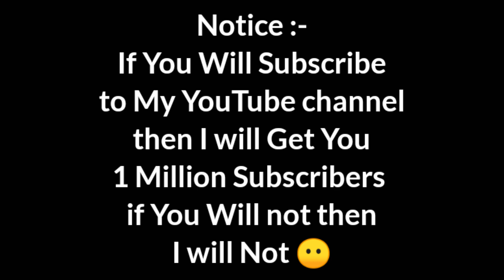India Konse Number Par ? | USA Ka Budget 🤑🤑 | (2021) Top 5 Most Powerful Countries in the World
My editing phone

most powerful country in the world according to army
most powerful country in the world and why
all powerful country in the world
atomic powerful country in the world
powerful army country in the world 2020
a list of the most powerful countries in the world
most powerful countries in the world by year
most powerful countries in the world by 2050
most powerful countries in the world by rank
top 10 powerful countries in the world by 2050
top 10 most powerful countries in the world by military
best powerful countries in the world
current powerful country in the world
current most powerful country in the world
china most powerful country in the world
most powerful countries in the world defence
powerful country in the world in defence
powerful countries during world war 1
most powerful country in the world 2019 in defence
most powerful countries in the world at different points in history
top 10 powerful countries in the world in hindi
how is powerful country in the world
most powerful country in the world 2019 in hindi
top hundred powerful country in the world
powerful countries in the world in terms of military
powerful countries in in the world
most powerful countries in the world in defence
most powerful countries in the world in order
most powerful countries in the world in 2050
most powerful countries in the world in 2019
most powerful countries in the world in terms of army
who is powerful country in the world
is us most powerful country in the world
who is more powerful country in the world
who is the powerful country in the world 2019
who is the most powerful country in the world 2020
what is the least powerful country in the world
who is the best powerful country in the world
top 10 powerful countries in the world list
least powerful countries in the world
less powerful countries in the world
most powerful countries in the world 2020 list
list of most powerful countries in the world 2019
list of 10 powerful countries in the world
list of most powerful countries in the world wikipedia
top 10 most powerful countries in the world video